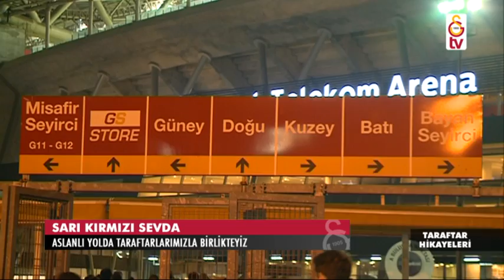Taraftar Hikayeleri | Galatasaray - Lazio (19 Şubat 2016)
GSTV|Taraftar Hikayeleri Ali Sami yen Stadı TT Arena  19022016